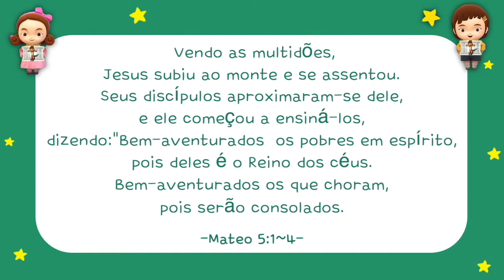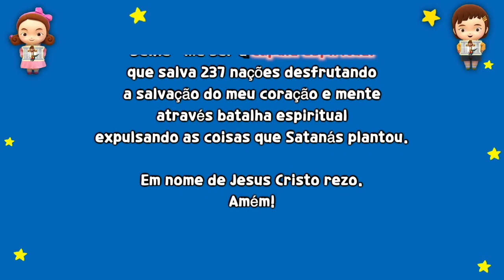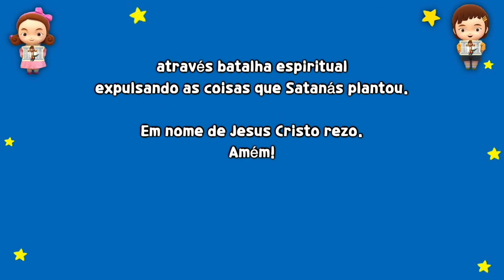[Adoração Infantil] Batalha espiritual que desfruta a salvação da mente e pensamento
210801 Batalha espiritual que desfruta a salvação da mente e pensamento!